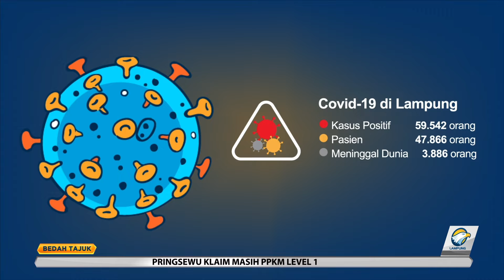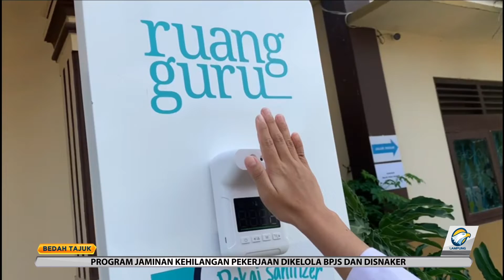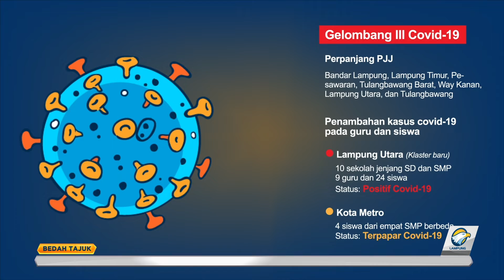Bedah Tajuk - Pilihan Tepat Setop PTM Part 1